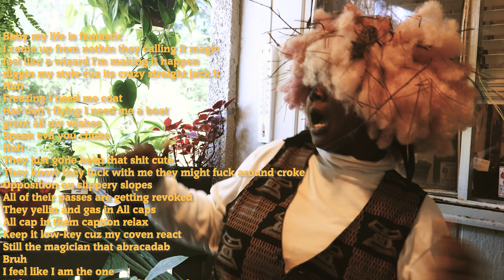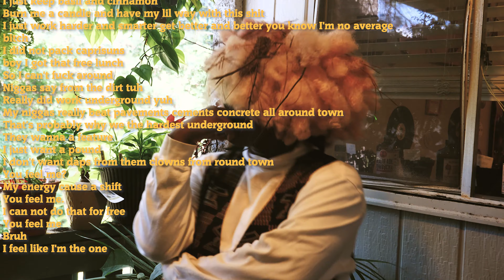wizard | rap cinema | jamee cornelia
doing a series where I sample songs from movie soundtracks and rap over it called Rap Cinema
im @jameecornelia everywhere
you can stream it here: JameeCornelia.bandcamp.com